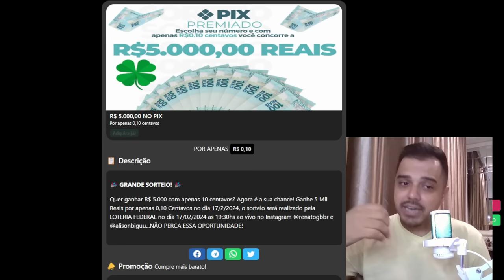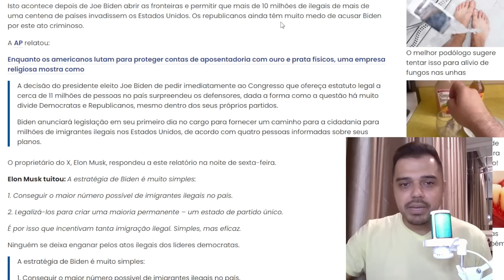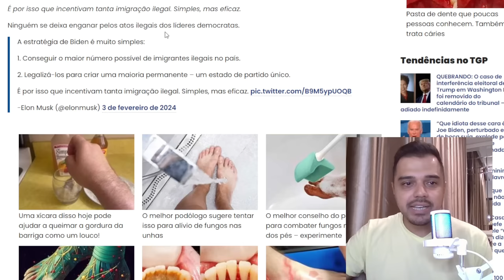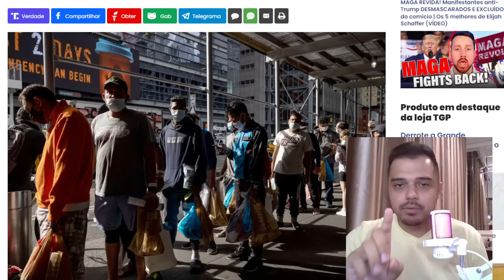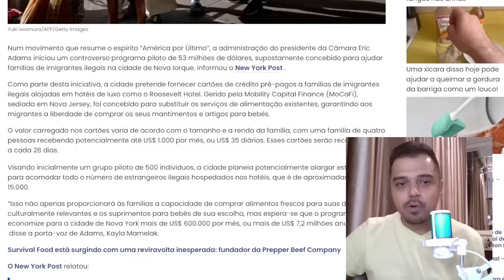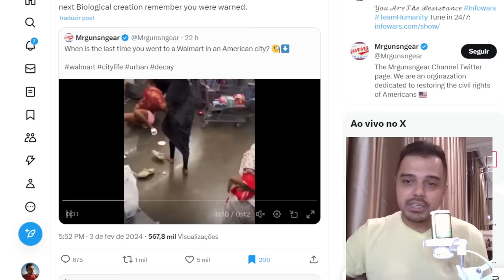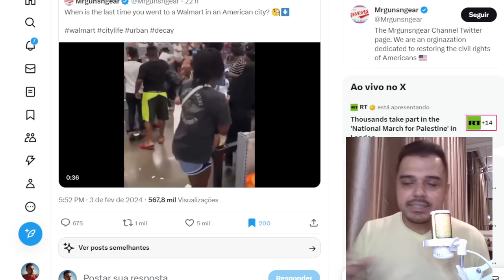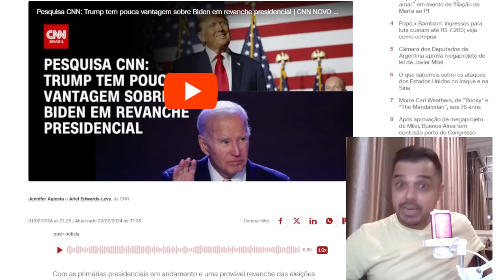Elon Musk REVELA tática MACABRA de BIDEN